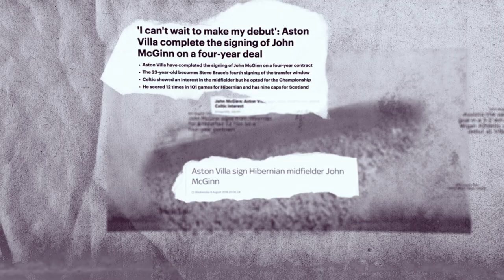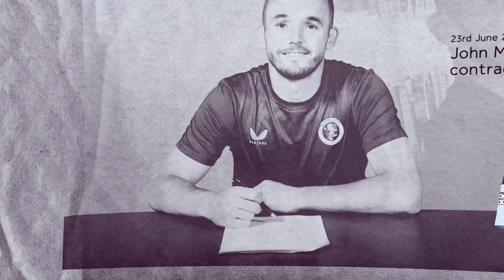John McGinn's Villa Journey So Far | MCGINN 2027 ✍️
Take a trip down memory lane as VillaTV look back at John McGinn's time as a Villan.